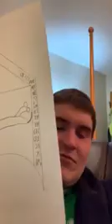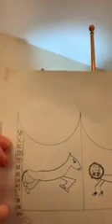Day 426 To Someone Who I Look To For Strength When I Need It Most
With bear in hand Rita’s in the wings and feeling good after what seemed like a run I wasn’t going to be able to do well at, I dedicate this video to the Bertanza family as it is the birthday of one of 16 individuals that I look to for strength even today and especially when I needed it during my run this morning. Day 426 out now.